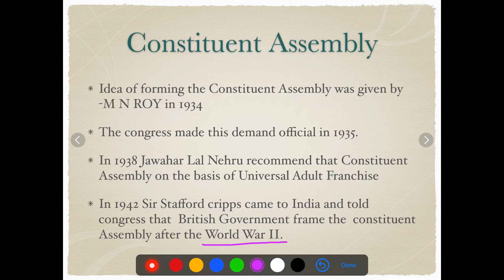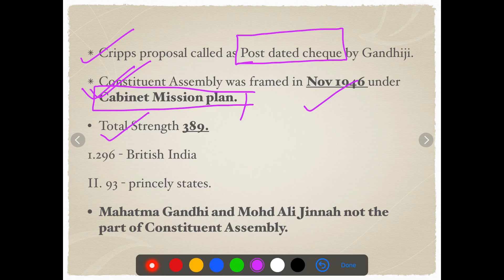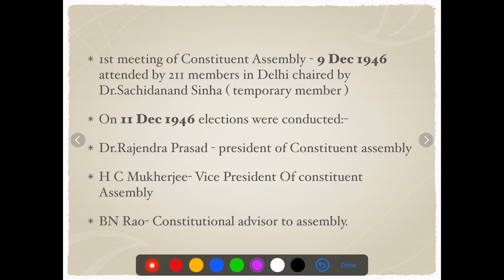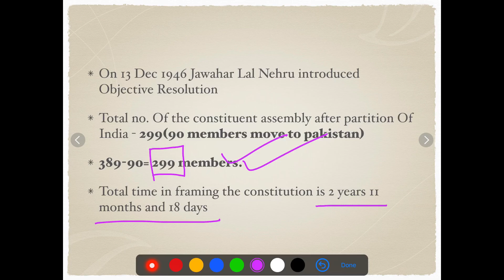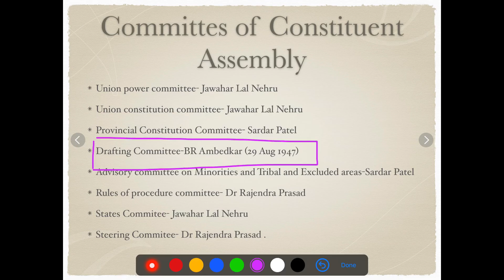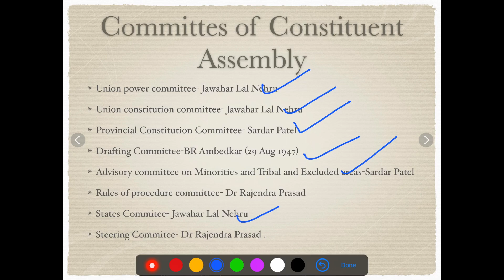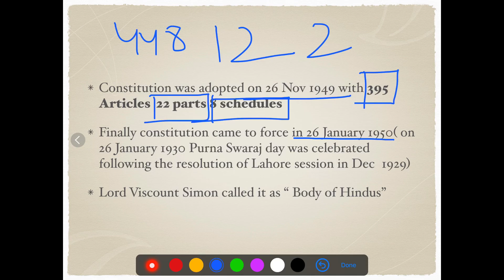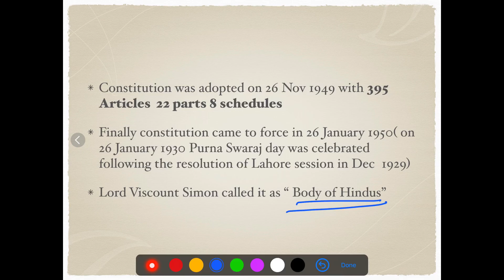Constituent Assembly-1St PART | POLITY | NTSE | UPSC | UPPSC | RAS | SSC | Bank PO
Hello everyone
This video is about constituent assembly for various competitive exams.